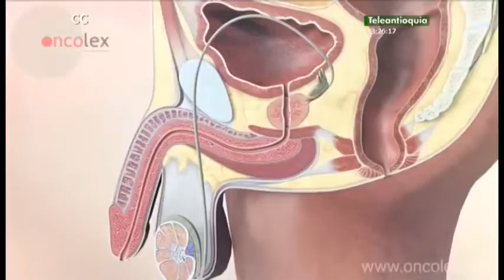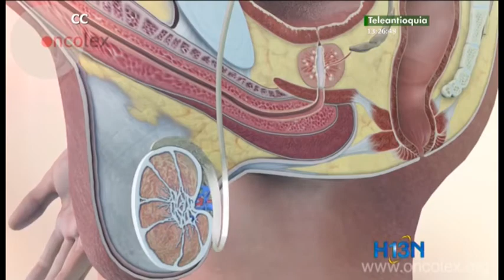El cáncer de próstata, entre las cinco primeras causas de muerte en hombres que lo padecen